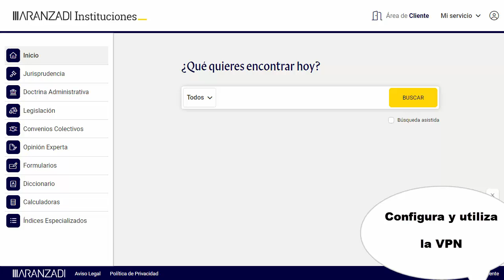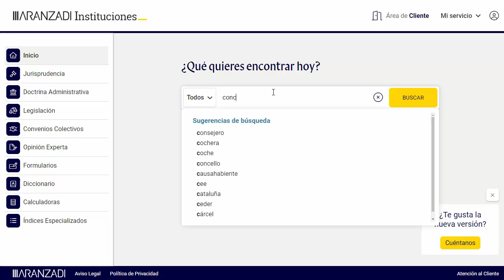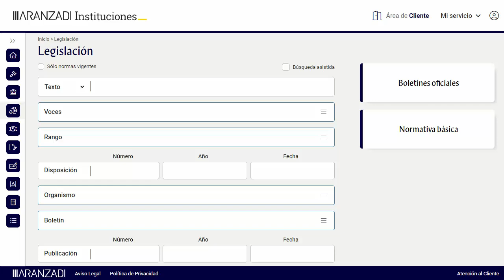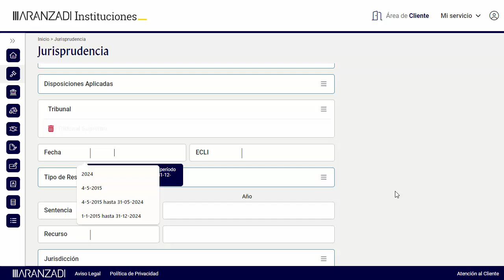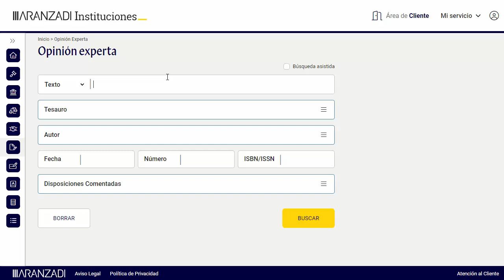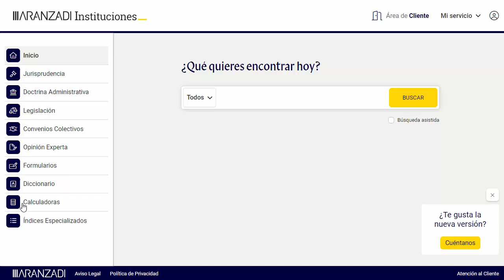Cómo funciona la base de datos Aranzadi (2024)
Curso online Aprendizaje en la Búsqueda y el Uso de la Información. Nivel Avanzado. Organizado por la Biblioteca Universitaria de la UCLM a través del Aula de Competencias Trasversales de la UCLM. 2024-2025. Tutorial que muestra cómo funciona la base de datos de Aranzadi